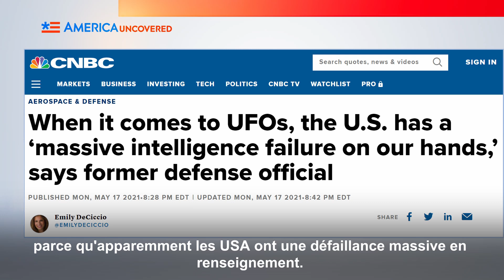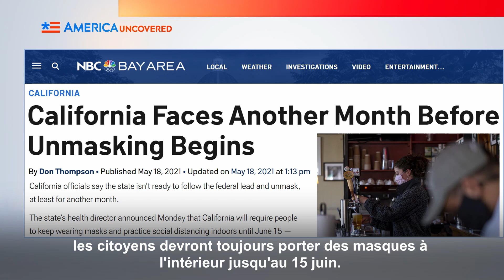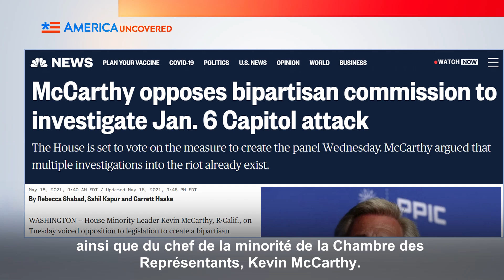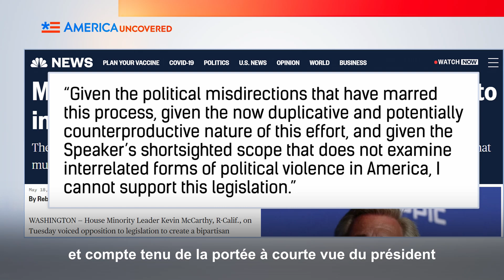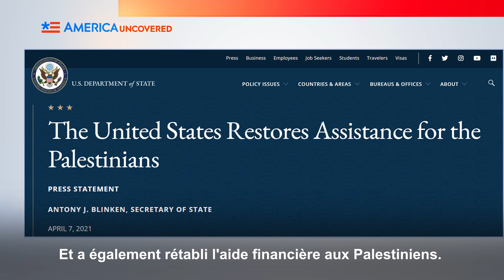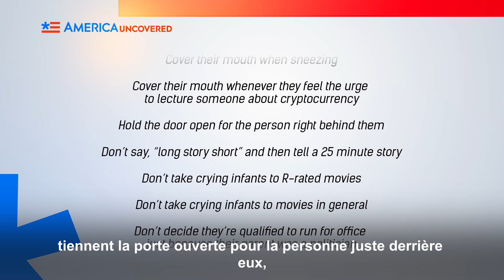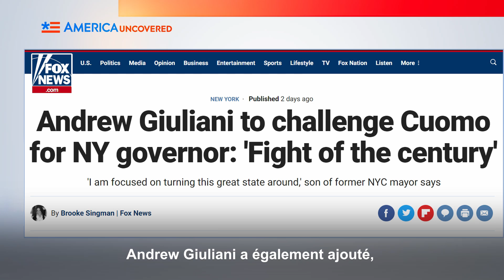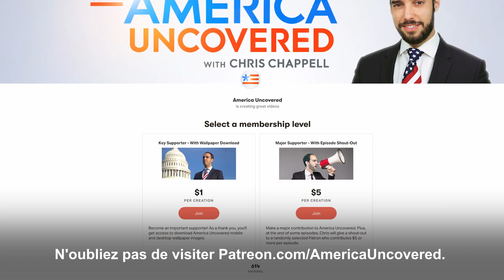Israël-Palestine cessez-le-feu - Biden s'en attribue le mérite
Israël et la Palestine signent un cessez-le-feu. Et le Président Biden s'en attribue le mérite.
Andrew Giuliani dit qu'il va affronter Andrew Cuomo pour le poste de gouverneur de New York.
Et le Congrès va être informé sur les OVNIs.
Et bien d'autres choses encore dans l'actualité de cette semaine !